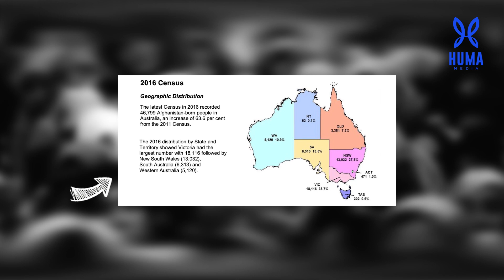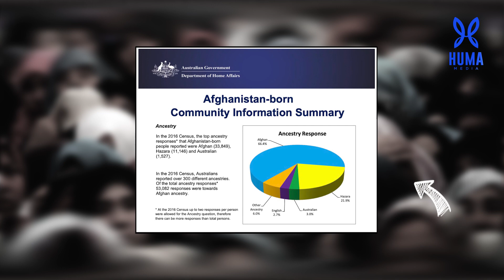HumaNview || What is The Census? || سرشماری چیست؟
Census 2021

The Hazara community in Australia is largely understated in the previous census data.
In the previous census records, many have not identified their ancestry or identified it as non-Hazara.
To avoid this from happening in this year's census, and to get a more accurate data on our population, this video is made to encourage people to write down their ancestry as Hazara and their language as Hazaragi.
Watch this video to hear more about the benefits of having accurate statistics on our community.

This video is made with the help of Huma Media and Saba Group. We thank everyone who has taken part in creating this very important video.

ویدیو های قبلی ما را اینجا ببنید